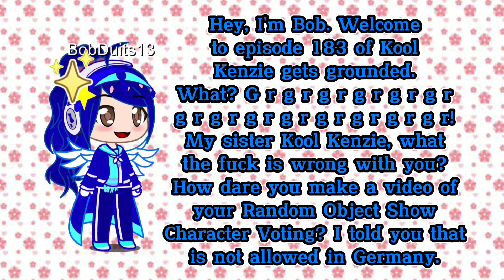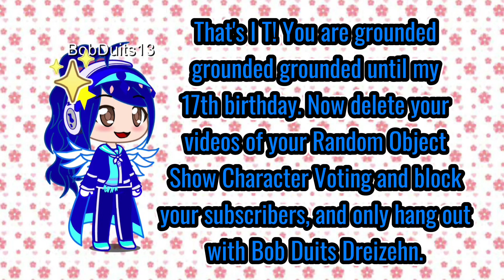gets grounded episode 183 | BobDuits13 Reactions Official